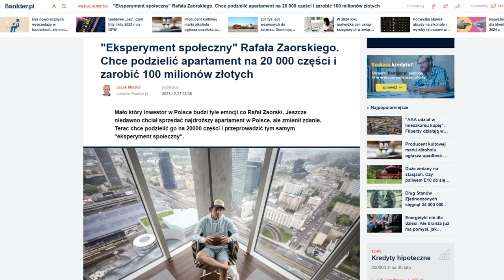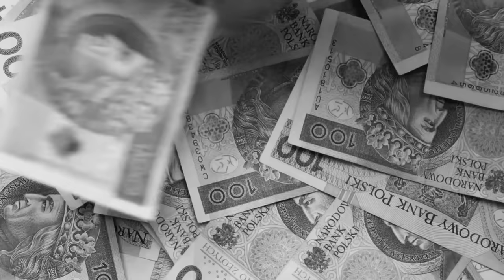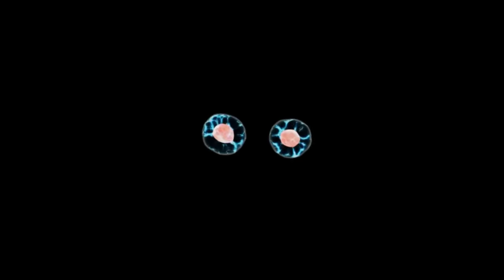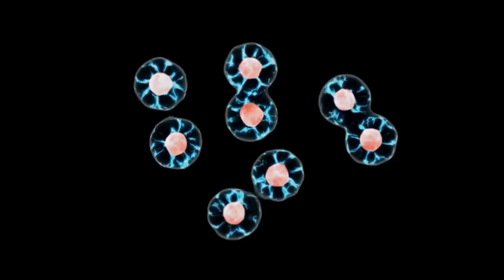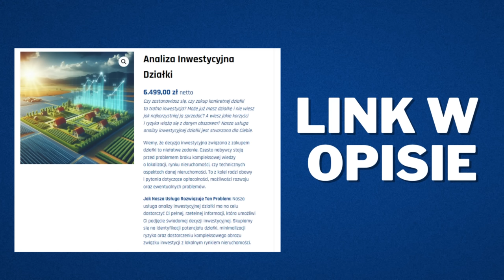Szalony eksperyment Rafała Zaorskiego! Jakie są największe ryzyka epickiego flipa?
✅Zapisz się na Intensywny kurs 6 miesięczny z inwestowania od zera w nieruchomości

👉Jeśli chcesz ustalić właściciela nieruchomości po identyfikatorze działki to kliknij tu

👉Inne filmy o inwestowaniu w nieruchomości:
W co inwestujemy w czasie kryzysu:

Rozdziały:
Początek: 00:00-00:40
Historia inwestycji: 00:40-2:47
Sens dzielenia rzeczy na rynku: 2:47-5:00
Problemy techniczne: 5:00-10:40
Tokenizacja i zakończenie: 10:40-15:20